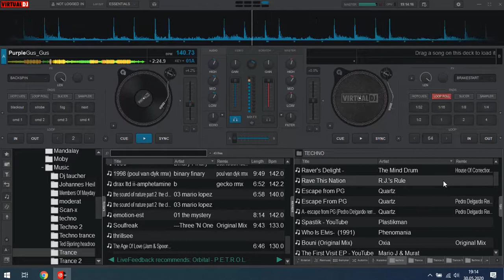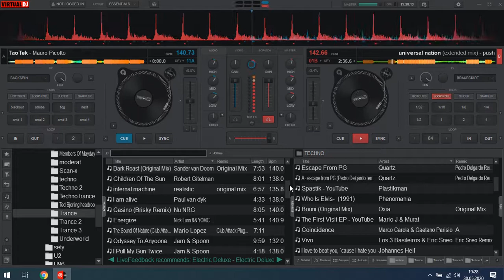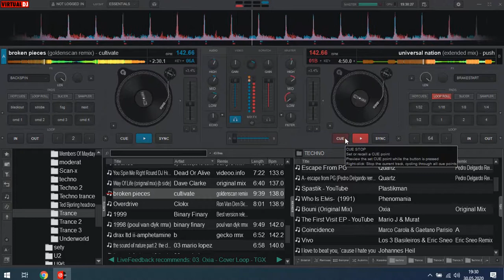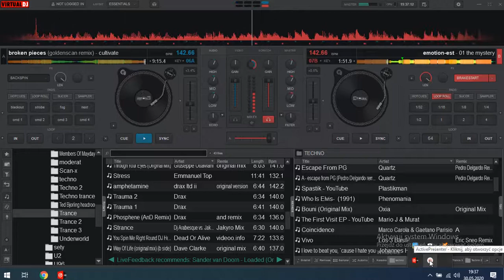Set testowo próbny na programie VirtualDj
Próbny set